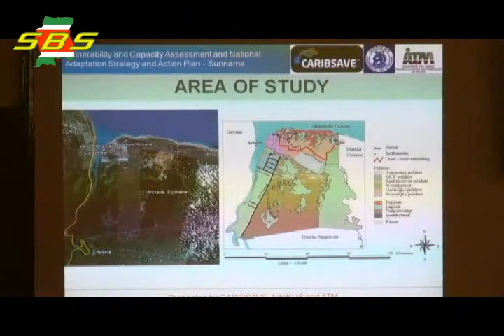Reports in gesprek met Haydi Aroma van ATM